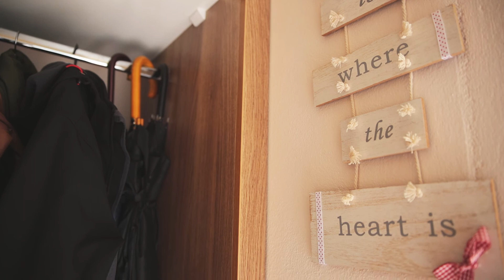Adriani a Kristian by LFHstudio